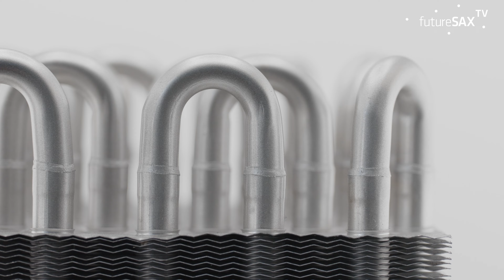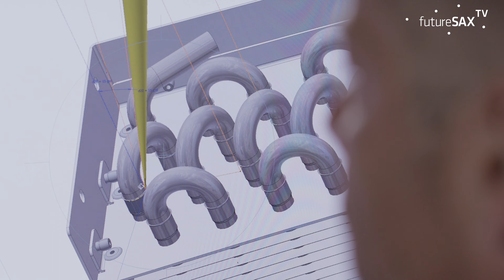futureSAX | Nominiertenportrait Transferpreis 2023 | Dr. Sebastian Ortmann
Transferprojekt: Unternehmensstrategie 4.0 Teilabschnitt: robotergestützte automatische Fertigungsprozesse für KMU

Nominierter: Dr. Sebastian Ortmann (ICM - Institut Chemnitzer Maschinen- und Anlaugenbau e. V.)
vorgeschlagen von: WätaS Wärmetauscher Sachsen GmbH, Olbernhau

Dr. Ortmann entwickelte mit seinem Team eine innovative Technologie mittels Laser und Robotik dünnwandige Edelstahlrohrbögen von Wärmeübertragern automatisiert und massenfähig zu schweißen. Transferinhalt war, die Technologie in eine unter Produktionsbedingungen handhabbare Anlage zu integrieren sowie gleichzeitig das erforderliche Personal zu qualifizieren.

Im Wettbewerb um den Sächsischen Staatspreis für Transfer 2023 gehörte Dr. Sebastian Ortmann zu den neun Nominierten.

Mehr zum Sächsischen Transferpreis, begleitet von futureSAX - der Innovationsplattforum des Freistaates Sachsen,